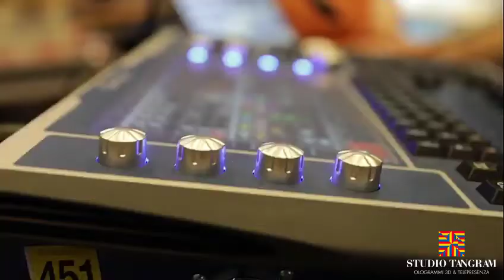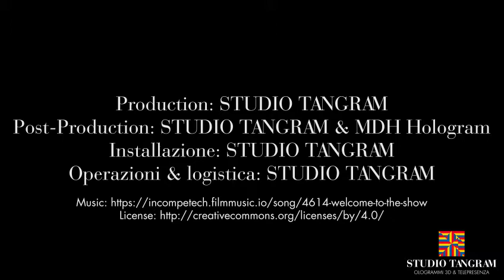Studio Tangram: ologrammi al Palariccione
La realtà non esiste, Palariccione 21-22-23 febbraio 2020
Gli ologrammi hanno garantito un’enorme successo all’evento organizzato dalla Mereo Events al Palariccione, nella Perla Verde dell’Adriatico.
Per affrontare tematiche di marketing è stato allestito un teatro olografico in cui attori, coach e relatori si affiancavano e si scambiavano con i loro avatar olografici che apparivano e scomparivano con effetti e trasformazioni.